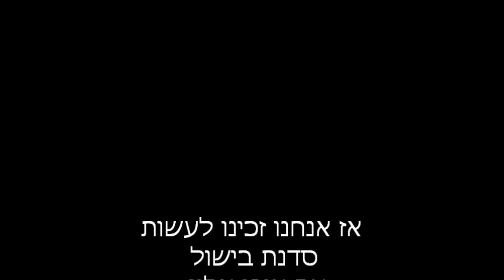סדנת בישול עם אורן אלון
ומה היה בתפריט?
סלמון בתנור, מרק תירס, רול ויאטנמי קר ועוד הרבה הפתעות...